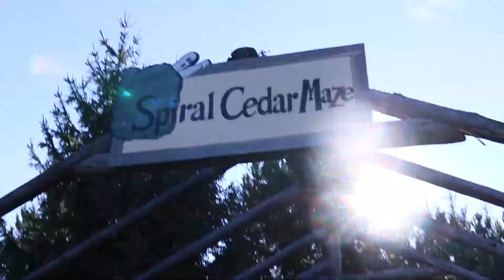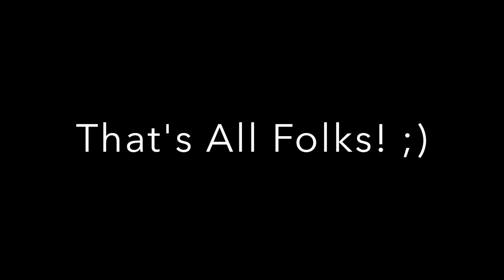A Day at the Farm : Saunders Farm (009)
We had SO much fun at Saunders Farm. Seriously.